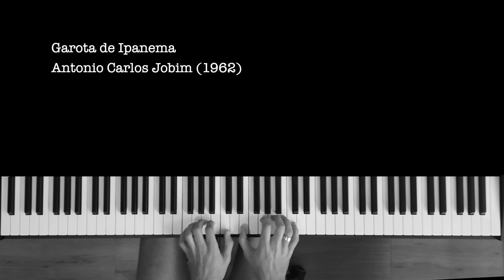Garota de Ipanema - Antonio Carlos Jobim (1962)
“Esta canción todavía no se ha recuperado de su éxito fulgurante. Tras apoderarse de las ondas en el verano de 1964, «La chica de Ipanema» no tardó en oírse en los establecimientos más casposos: la canción sonaba en los salones de boda de las asociaciones de veteranos del ejército, en los bares hawaianos más horteras de las ciudades del interior y, en definitiva, en cualquier lugar donde se juntase la gente menos enrollada para actividades de ocio insulso y reprimido. Las películas cómicas no tardaron en explotar este «carrocismo» agudo, de ahí que «La chica de Ipanema» suene como música de ascensor en Los Blues Brothers, en la sala de espera de un dentista en Buscando a Nemo y de fondo sonoro mientras Kim Basinger seduce al pobre Dana Carvey en El mundo de Wayne 2. A estas alturas, todo hijo de vecino, desde los Monty Python a los Simpsons, se ha mofado de ella, y cuesta recordar la época en que la canción de marras, con cuyo balanceo el mundo entero se llenaba de gracia, no era un tópico desgastado.

A raíz del éxito de la pieza, Heloísa Pinheiro haría carrera de su relación con la tonada, exprimiéndola para toda clase de fines, desde presentar programas de televisión hasta fundar una cadena de boutiques (con el nombre, faltaría más, de Garota de Ipanema). En 1962, esta adolescente carioca solía pasar caminando por delante del bar Veloso, situado a una manzana de la playa de Ipanema, en Río de Janeiro. La chica, vestida unas veces con el uniforme escolar y otras con un bikini, llamó la atención del compositor Antonio Carlos Jobim, cliente habitual del Veloso. Jobim ya era bastante conocido en su tierra —por aquel entonces su canción «Desafinado» estaba a punto de triunfar en Estados Unidos— y andaba trabajando con Vinicius de Moraes en una comedia musical. Cuando Moraes acudió al Veloso, Jobim se aseguró de que su amigo viese a la garbosa damisela, y la pareja no tardó en tener lista una alegre pieza de bossa nova inspirada en los paseos playeros de la joven.

La leyenda se ha exagerado un tanto con los años. Pese a lo que pueda haber oído alguno, los compositores no garrapatearon la canción en una servilleta mientras miraban a las chicas que pasaban por delante del Veloso. Jobim, en realidad, compuso la música en su casa de la calle Barão da Torre, mientras Moraes escribía la letra en Petrópolis, a una hora de coche hacia el norte. El título original ni siquiera mencionaba Ipanema —era simplemente «Menina que passa»—; pero no sería ese el único cambio que sufriría la canción antes de convertirse en un éxito. Cuando Stan Getz propuso que Astrud Gilberto cantase en el disco la letra en inglés, tanto Jobim como el marido de Astrud, Jõao, el vocalista designado para la sesión de grabación, se opusieron. Al fin y al cabo, Astrud no era una cantante profesional y, con el debido respeto, su interpretación de la traducción que había hecho Norman Gimbel no haría olvidar a Sarah ni a Ella.

Sin embargo, la ejecución de la letra, en un estilo espontáneo y coloquial, combinada con el ligero deje brasileño de la vocalista, cautivó al público y ayudó a catapultar la canción hacia los primeros puestos de las listas en una época en que la mayoría ya daba por hecho que la bossa nova se había pasado de moda. En cuestión de semanas empezaron a proliferar las versiones y, con el tiempo, hasta los músicos de jazz más insospechados la añadieron a sus repertorios: Louis Armstrong, Earl Hines, Benny Goodman, Count Basie y otros artistas que, por mucha tendencia que hubiesen marcado en su día, mal podían otorgar a una canción de mediados de los sesenta el aval necesario para que el público la considerase música «guay». Los verdaderos estragos, con todo, se cometieron fuera del mundo del jazz: los jadeos de la versión de Eartha Kitt, los arreglos de hilo musical hortera que firmó Jackie Gleason y el sinfín de versiones de karaoke, un invento para el que esta canción, ay, se presta de maravilla.

En última instancia, el mismísimo Getz decidió retirar «The Girl of Ipanema» de su temario y rara era la ocasión en que la interpretaba en vivo, convirtiéndose así en una anomalía mayúscula: el artista que no toca su mayor éxito en sus conciertos. Lo entiendo perfectamente. A lo mejor, si se declarase una moratoria de veinte años en las interpretaciones en público, «La chica de Ipanema» podría recobrar parte de su frescura original, y no me extrañaría que en un futuro lejano la canción llegase incluso a triunfar de nuevo en las listas. Hasta entonces, recomiendo a los aficionados al jazz interesados en las mejores interpretaciones que tengan mucho cuidado con lo que compran, pues el mercado está plagado de versiones mediocres."

Pasaje de: Ted Gioia. “El canon del jazz. Los 250 temas imprescindibles”.